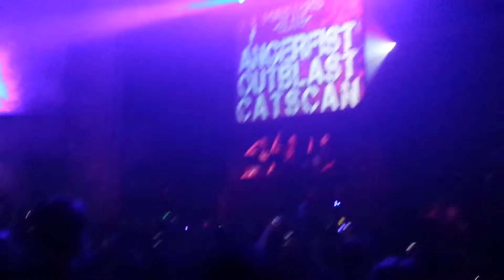Masters Of Elite (Angerfist Outblast Catscan) 29/06/13 Part 3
O2 ACADEMY GLASGOW